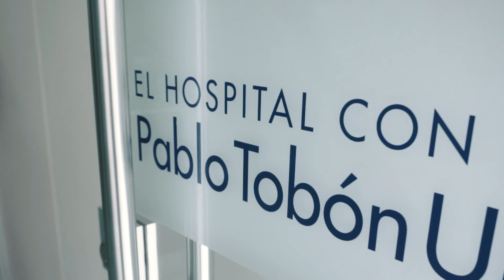TestimoniosConAlma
Te invitamos a conocer el testimonio de Katina, una paciente panameña que llegó a nuestro Hospital con la necesidad de realizarse una cirugía ortopédica. A ella le agradecemos la confianza hacia nuestros especialistas y el amor que siente por nuestro Hospital.